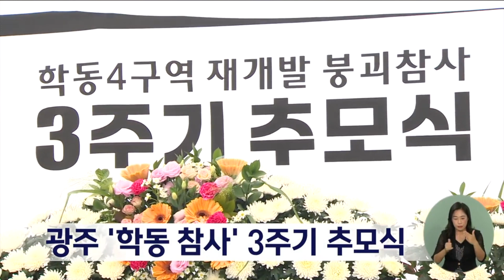광주 '학동 참사' 3주기 추모식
광주 학동 붕괴 참사 3주기를 맞아
피해자들을 기리는 추모식이 열렸습니다.

세월호와 이태원 참사 등 재난 참사
피해자 유족들이 함께한 추모식에서
참석자들은 피해자들의 영면을 기리는 한편,
철저한 재난 예방과 대책을 통해
다시는 같은 피해가 되풀이되지 않아야 한다고

추모식에 앞서 학동 참사 유족과 부상자들은
우울증과 불면증 등
여전히 정신적인 고통에 시달라고 있다며
체계적인 심리적 개입과
신체적 치료가 절실하다고 강조했습니다.